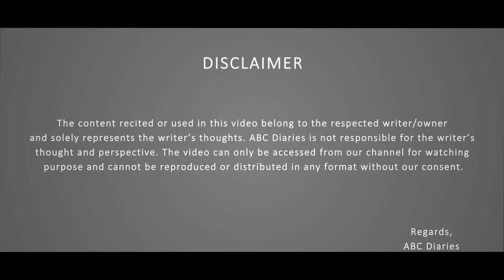"ଦାନ - Daana" - Ranjit Sahu | Odia Storytelling | Aliva Smruti | Episode - 9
Today we bring to you our 9th Episode "ଦାନ"

ଜୀବନ ଚଲା ପଥ ରେ ଚାଲୁ ଚାଲୁ ଏମିତି ଘଟଣା ଘଟେ ଯାହା କାହାଣୀର ରୂପ ନିଏ । ସେଇଭଳି ଘଟଣାରୁ ଆସନ୍ତୁ କାହାଣୀ ରୂପରେ ଶୁଣିବା ।

କାହାଣୀ: ଦାନ

StoryTelling by Ranjit Sahu.

🎧 Credits:
STORY: Daana
SOUND DESIGN: Rohit Patra
DOP: Amit Horo and Niten Maity
RECORDED AT: ABC Diaries
PRODUCED BY: ABC Diaries